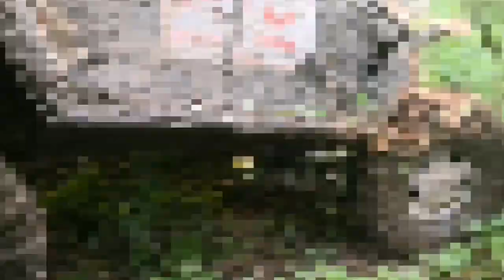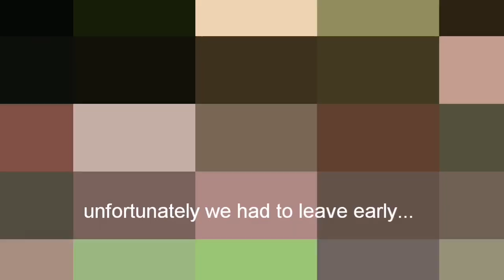Transylvania Trophy 2018 final day